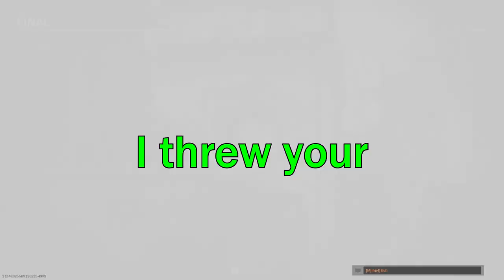The Vape | Modern Warfare #8